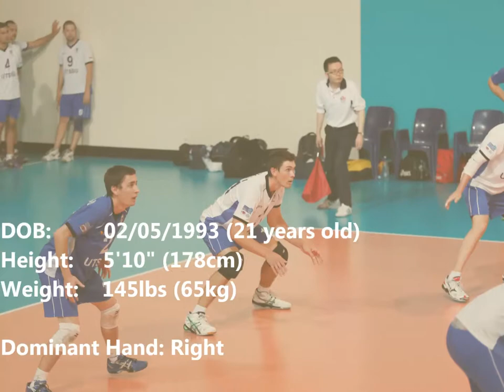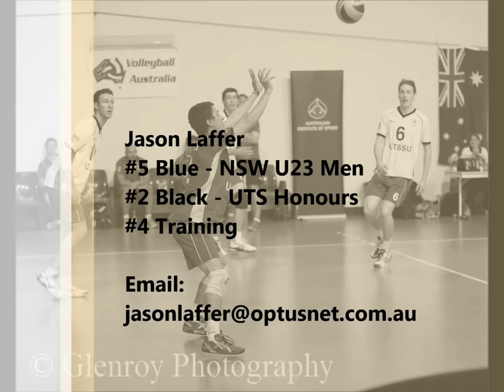Jason Laffer - Libero 2014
Highlight video of male volleyball player, Jason Laffer.

(0:00) Player Profile
(0:36) Serve Receive
(2:30) Defence
(4:09) Scramble Defence
(5:15) Contact Details

Filmed at:
- 2014 Australian Junior Volleyball Championships
- 2014 Stave Volleyball NSW Competition
- UTS Men's Honours Team Training